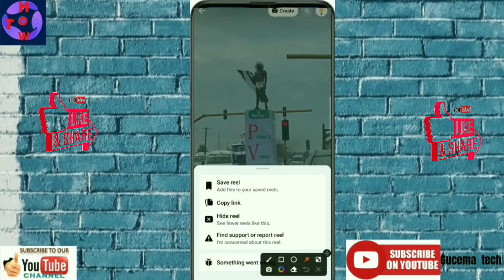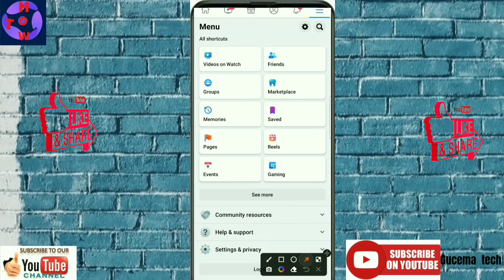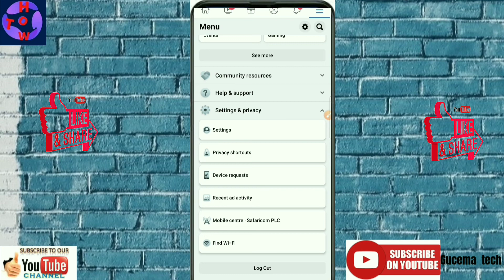HOW TO HIDE,UNHIDE/ENABLE OR STOP POPPING UP OF FACEBOOK REELS.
This video will guide on HOW TO HIDE,UNHIDE/ENABLE OR  STOP POPPING UP OF FACEBOOK REELS on your facebook profile wall.

Facebook reels are short video content shared by any Facebook user.
Sometimes you  may need to hide or unhide/enable your reels from being seen or either your may need to stop popping up of other people's facebook reels on your wall.
If you follow this tutorial video until end you will get the idea on how to perform the tasks.

0:00 Introduction.
0:18 How to stop popping up of facebook reels
1:05How to hide,unhide or enable facebook reels
2:39 Conclusion.

Here's  the playlist composing of all of our videos.Feel free to watch your favourite

For any inquiries remember to hit my inbox.

Name of the channel.
Gucema tech